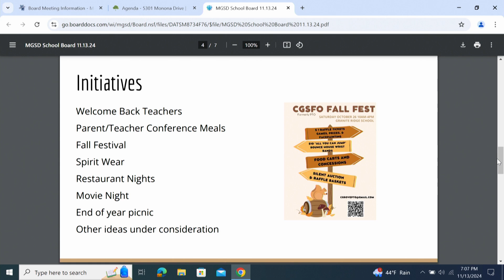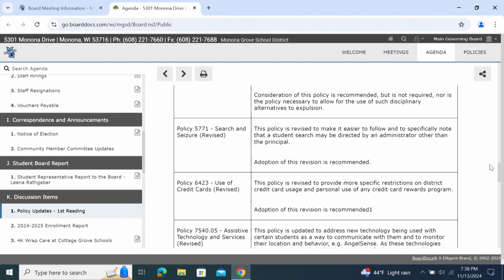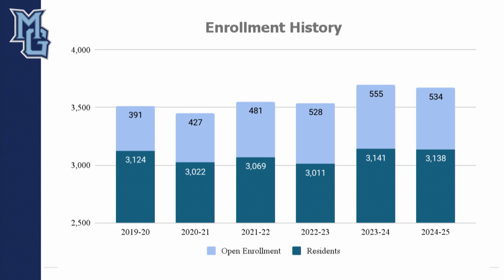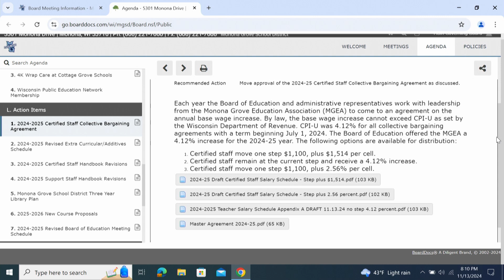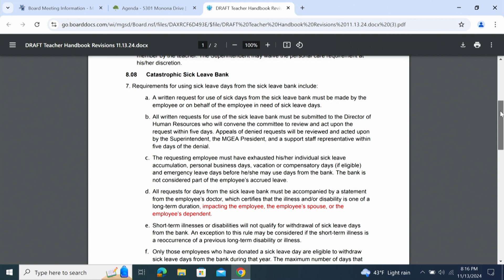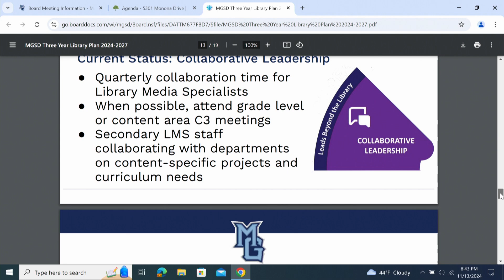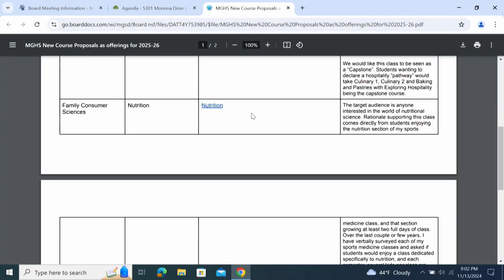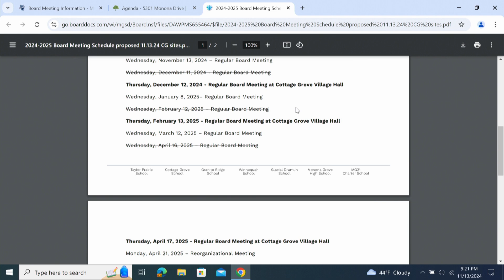Monona Grove School Board - Wednesday November 15, 2024